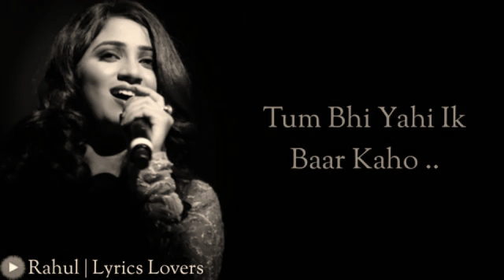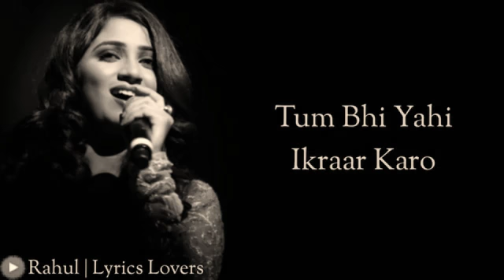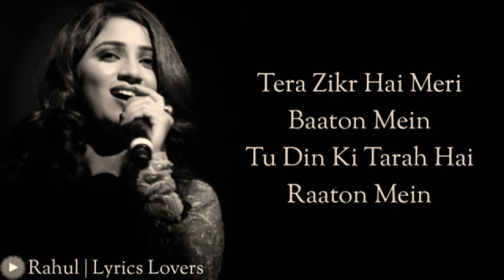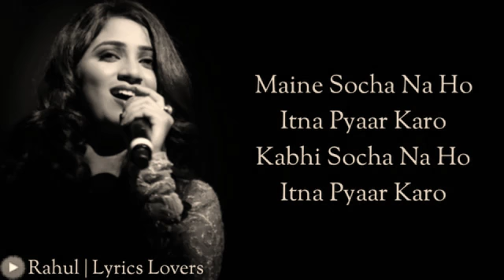Itna pyar Karo \\\\\Shreya ghoshal song on lyrics